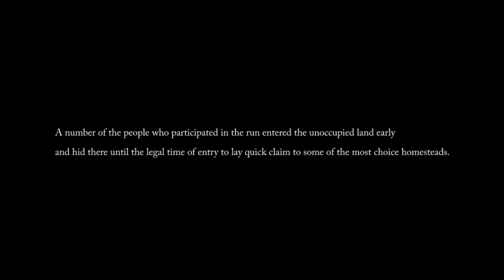Oklahoma Sooners: Running Backs Tribute